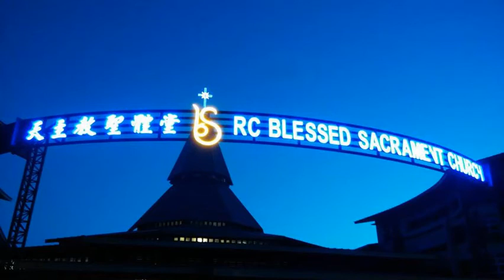常年期 (甲) 第13主日 答唱咏